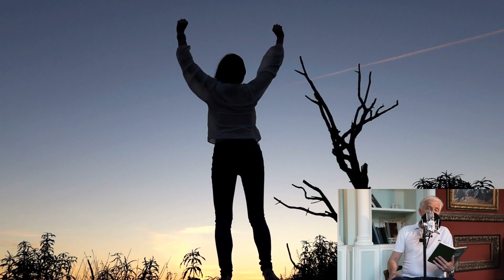He brought an old lady into the house in a snowstorm, and later the family was stunned by her act